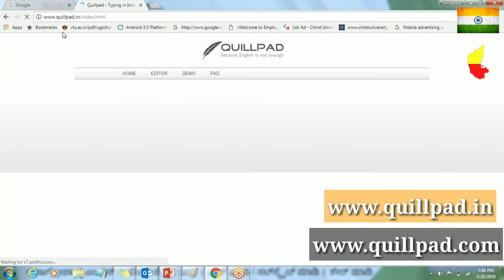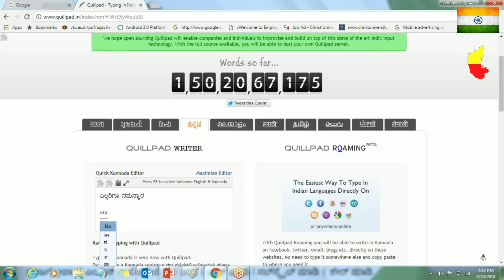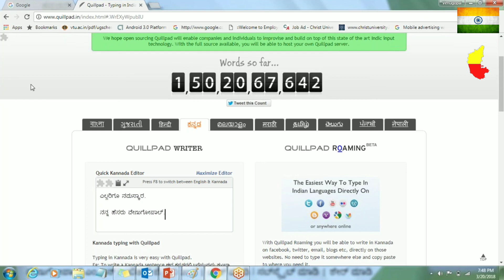ಕನ್ನಡವನ್ನು ಸುಲಬವಾಗಿ ಟೈಪ್ ಮಾಡಲು ಈ ವೆಬ್‌ಸೈಟ್ ಬಳಸಿ | Easy way to type KANNADA sentences ONLINE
Watch this video to know the best website using which we can easily type KANNADA sentences ONLINE.

This website is useful for those who wish to type in ENGLISH & get the outcome in KANNADA.